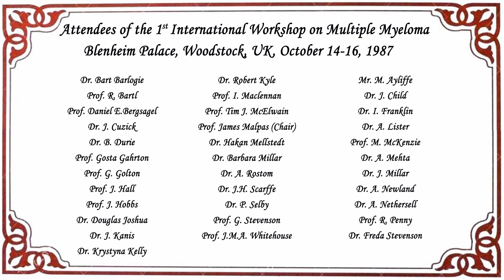IMW-1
Highlights of the 1st International Workshop on Multiple Myeloma, Woodstock, UK, October, 1987. This video was produced as part of a set of "IMW historical videos", representing all of the prior International Myeloma Workshops to date. These videos were played at the 17th IMW, Boston, MA, USA, September 12-15. In these videos, the organizers take a few minutes (or less) to summarize the highlights of their particular meeting.

IMW-1 Woodstock, UK, October, 1987
IMW-2 Houston, TX, USA, April 6-8, 1989
IMW-3 Torino, Italy, April 9-12, 1991
IMW-4 Rochester, MN, USA, October 2-5, 1993
IMW-5 Labule, France, September, 1995
IMW-6 Boston, MA, USA, June, 1997
IMW-7 Stockholm, Sweden, September, 1999
IMW-8 Banff, Alberta, Canada, May 4-8, 2001
IMW-9 Salamanca, Spain, May 23-27, 2003
IMW-10 Sydney, Australia, April 10-14, 2005
IMW-11 Kos Island, Greece, June 25-30, 2007
IMW-12 Washington, DC, USA, Fenruary, 2009
IMW-13 Paris, France, May 3-6, 2011
IMW-14 Kyoto, Japan, April 3-7, 2013
IMW-15 Rome, Italy, September 23-26, 2015
IMW-16 New Delhi, India, March 1-4, 2017